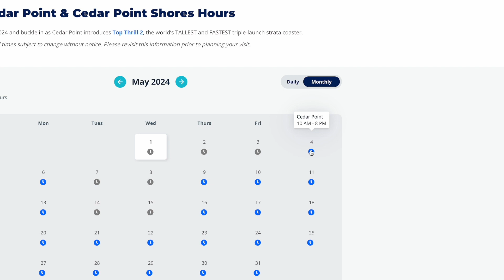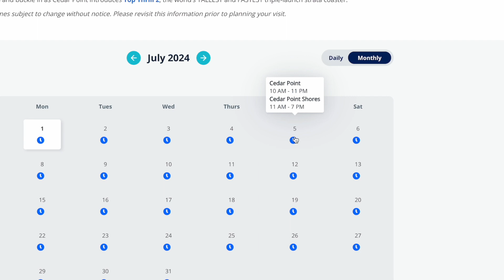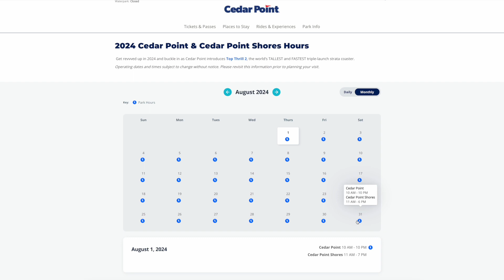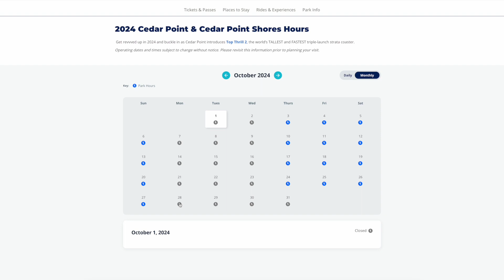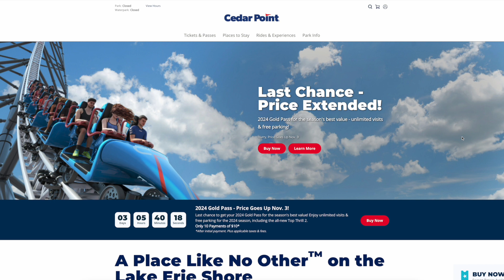Cedar Point 2024 Updates JUST Released!!!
Find out the latest for Cedar Point in 2024 with the latest update that was just released.